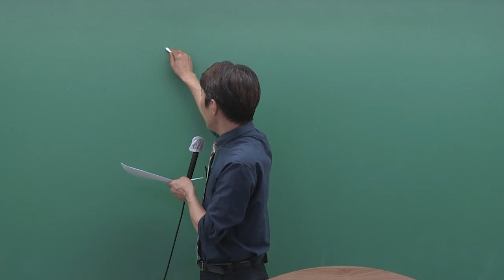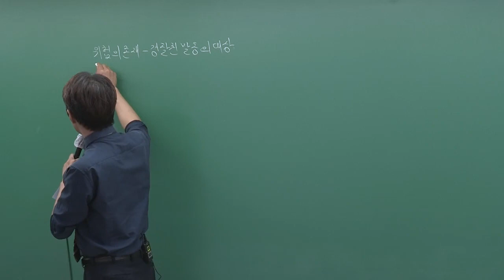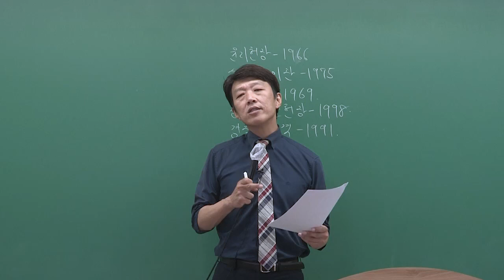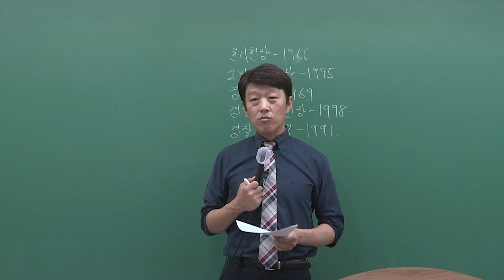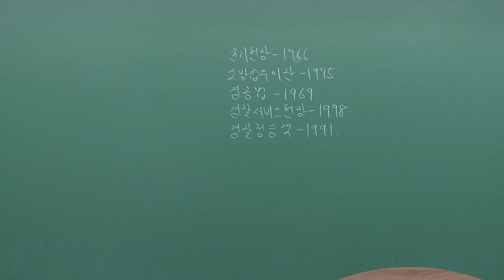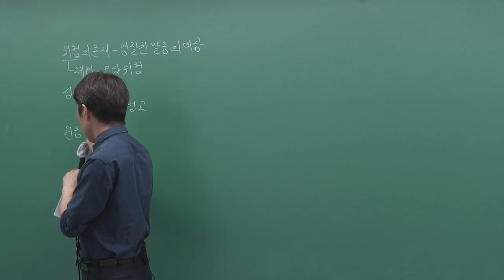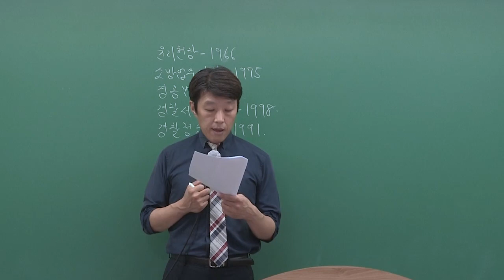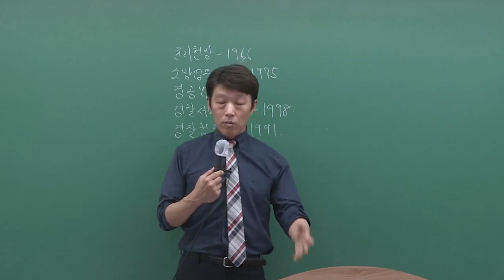2021년 2차 경찰시험 해설강의 경찰학개론│경찰학개론 공병인│모두경│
모두경 공병인 교수님의 경찰학개론 더 알아보기